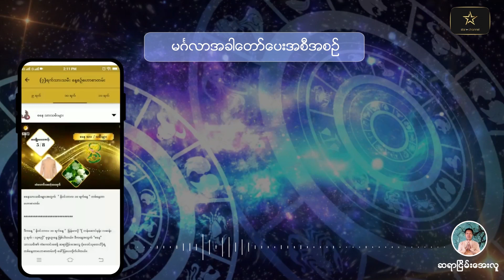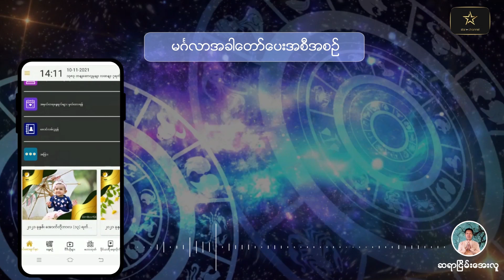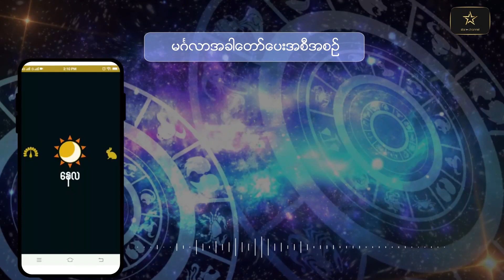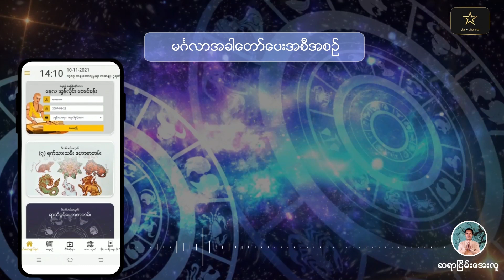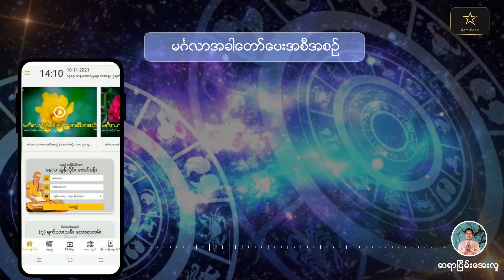ဒီဇင်ဘာလ ၁၆ ရက်နေ့ ၇ ရက်သားသမီးများအတွက် ဗေဒင် မင်္ဂလာအခါပေးအစီအစဉ်